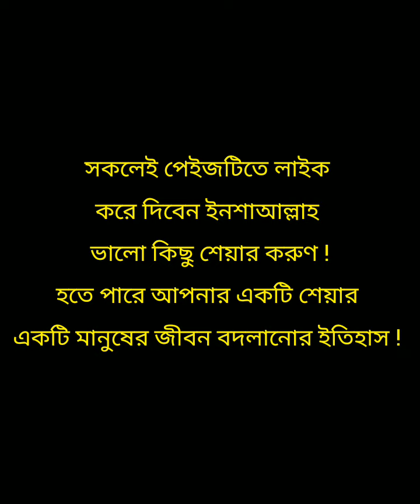আগামীকাল নয় আজকেই ফিরতে হবে । Toufiq Omar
আগামীকাল নয় আমাকে আজকেই ফিরতে হবে।